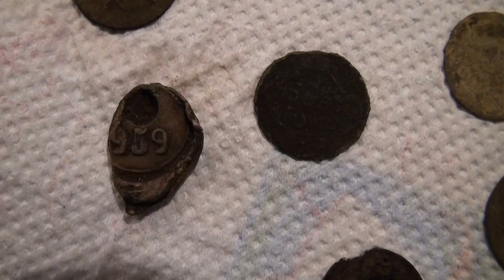2013 Nieuwveense landen nieuwe wijk en oude vondsten Meppel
2013 Nieuwveense landen nieuwe wijk en oude vondsten Meppel